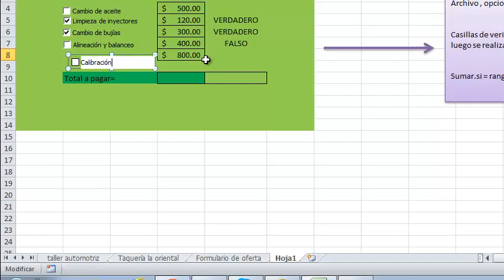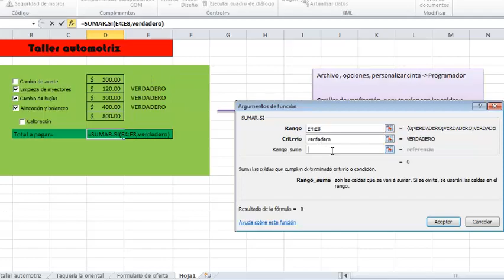Formulario - Usando Casillas de verificación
Casillas de verificación en Excel